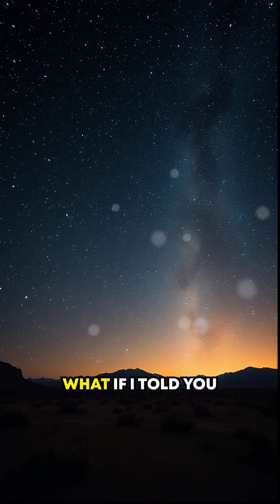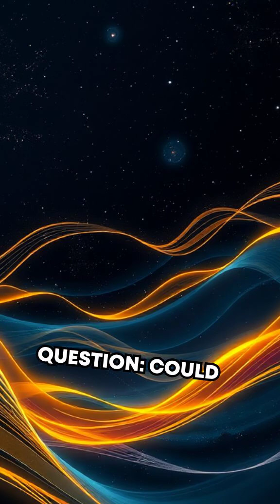Quantum Sound Waves: Can the Void Sing? (Advanced Science) Quantum Physics 🔍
"What if the void isn't silent? Explore the quantum riddle of hypothetical sound in vacuum—mind-blowing! Quantum Physics Science"